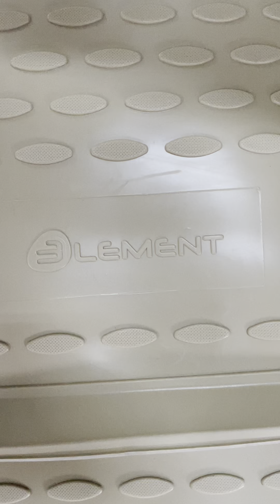Covorașe cauciuc bej Renault Megane 3